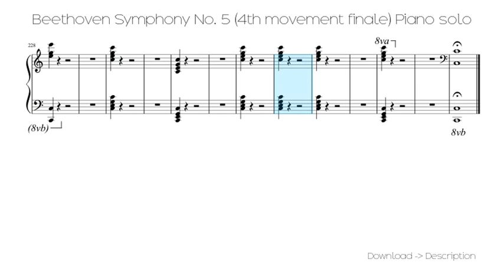🎶 Beethoven Symphony No. 5 (4th Movement Finale) Piano Solo...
Sheet for song: 🎶 Beethoven Symphony No. 5 (4th Movement Finale) Piano Solo...